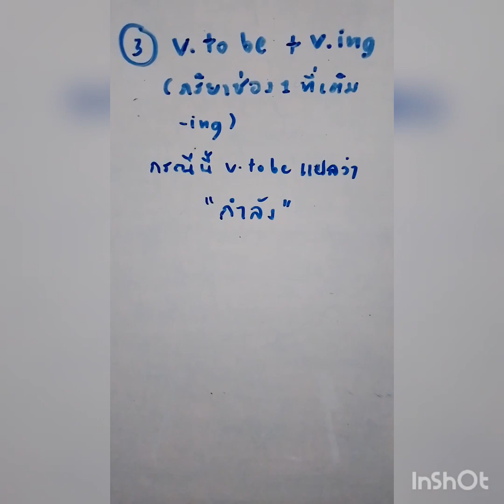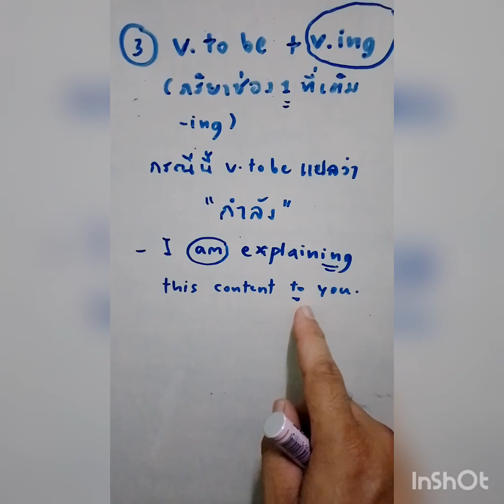@ หลักการสังเกตความหมายของ verb to be ( ep 3 )